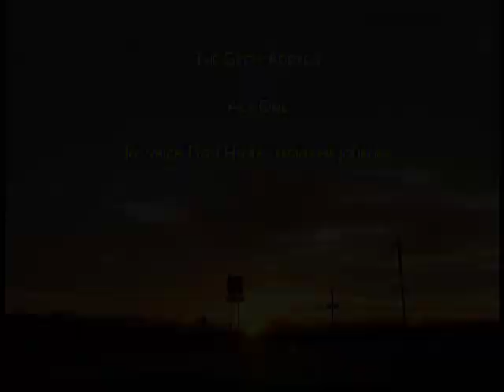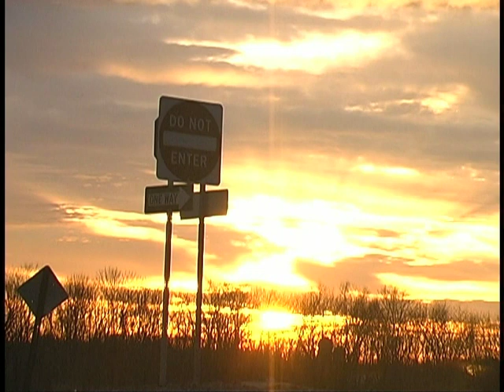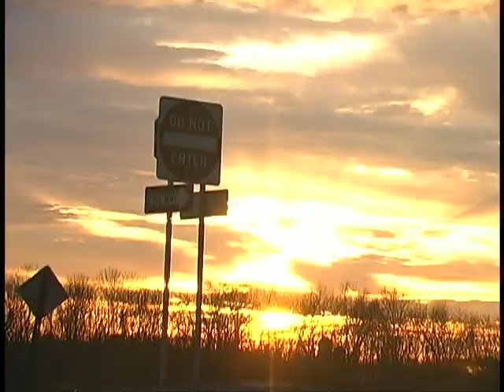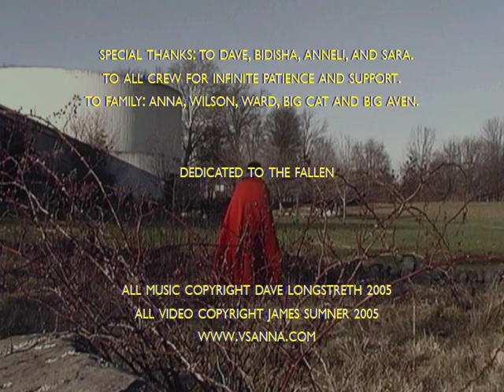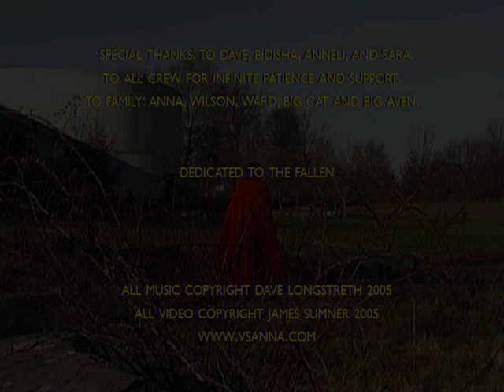The Getty Address - DVD Rip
Dirty Projectors x James Sumner

an opera about Don Henley